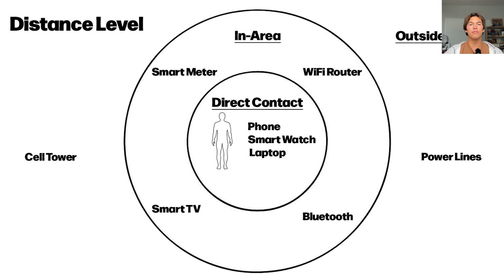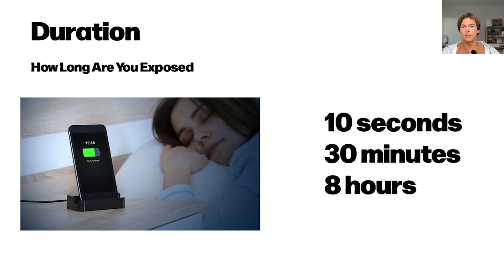How To Prioritize EMFs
when you join click the class room section and choice the related course to find the PDFs.

don't worry it's free!